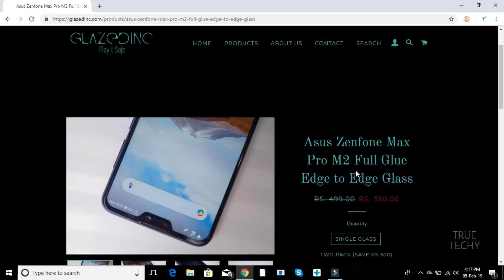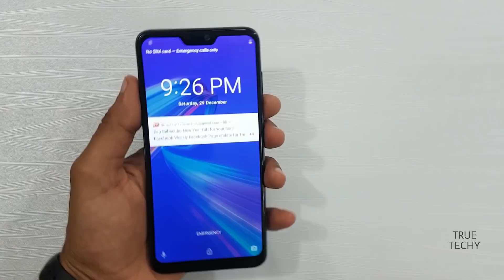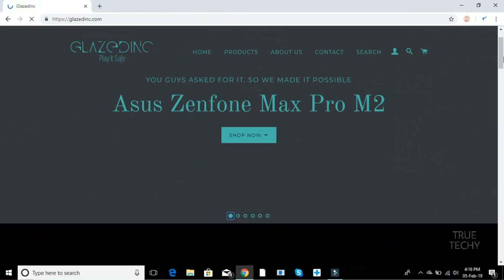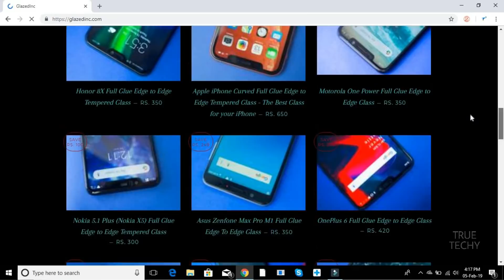Asus Max Pro M2 Best Tempered Glass At Lowest Price,Asus Zenfone Max Pro M2 Glass Review